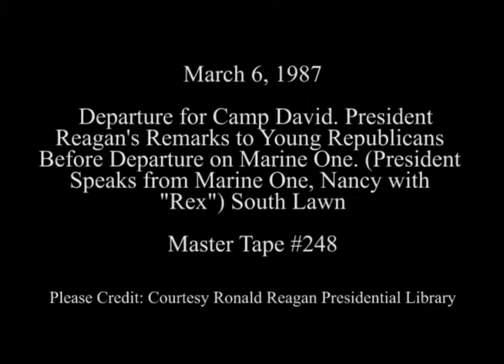President Reagan's Departure and Remarks to Young Republican National Federation on March 6, 1987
Full Title: President Reagan's Remarks to Members of the Young Republican National Federation on South Lawn from Marine One Helicopter on March 6, 1987

Access Restriction(s):Unrestricted
Use Restriction(s):Unrestricted